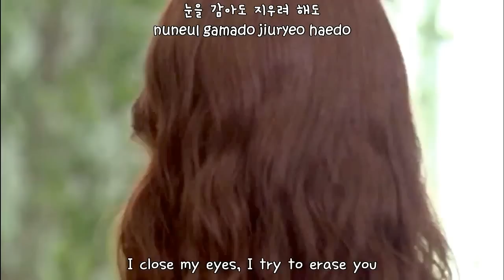Yeon Gyu Sung - Crying (가슴에 새긴다) FMV (Empire of Gold OST) [ENGSUB + Romanization + Hangul]